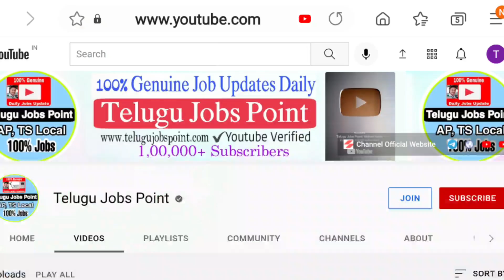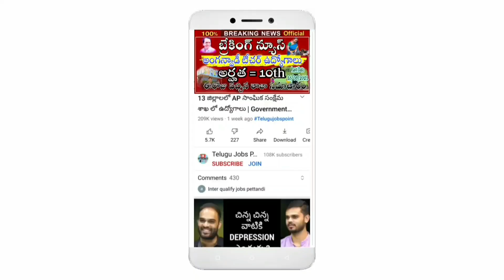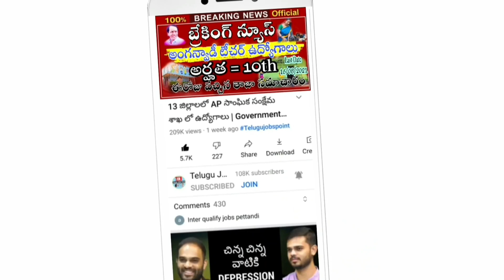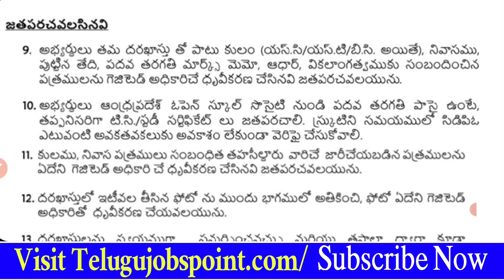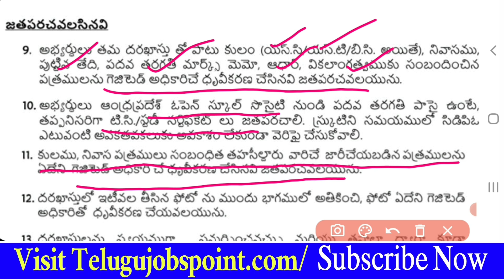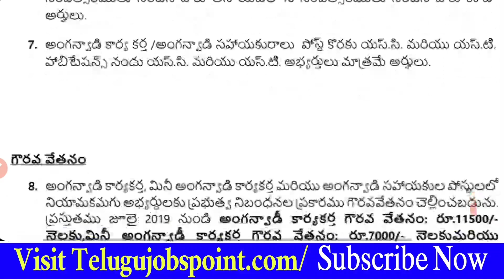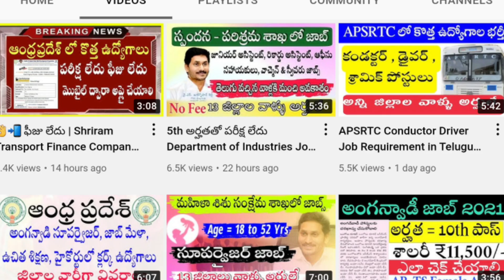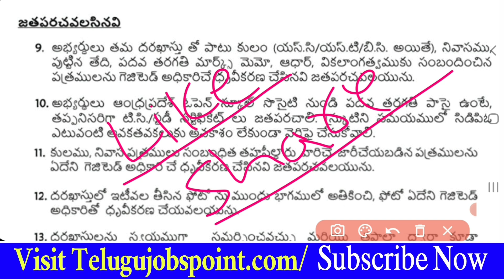అత్యవసర ఉద్యోగాలు | Anganwadi Job Requirement in Telugu Latest Anganwadi Teacher Job Helper Jobs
➡️Village Level Entrepreneur in Hesa Global Job Recruitment Telugu  job apply link👆

అంగన్వాడీ జాబ్స్ కి అర్హతలు, వయస్సు & ఏ డాక్యుమెంట్ అప్లోడ్ చేయాలి పూర్తి వివరాలు